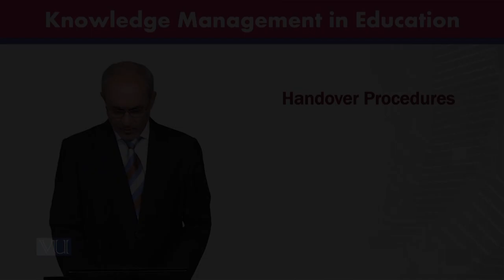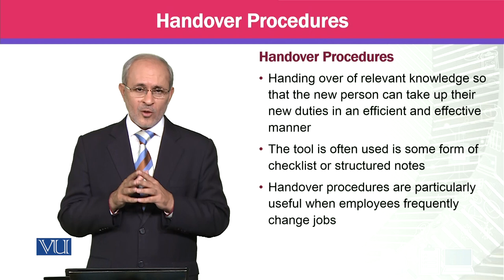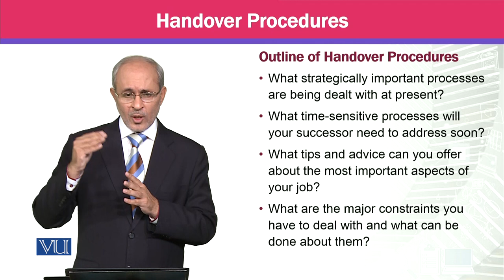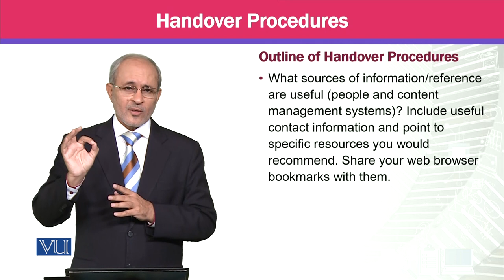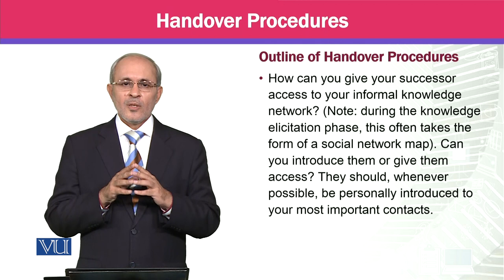Handover Procedures | Knowledge Management | MGTE630_Topic160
Topic160 - Handover Procedures,
By Prof Dr. Khalid Mahmood